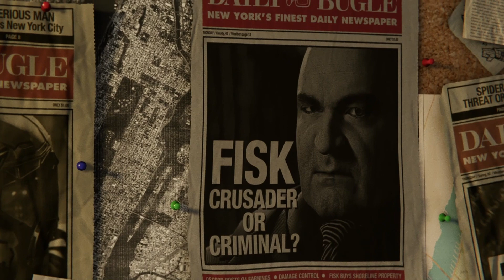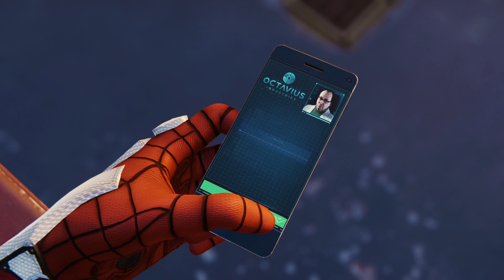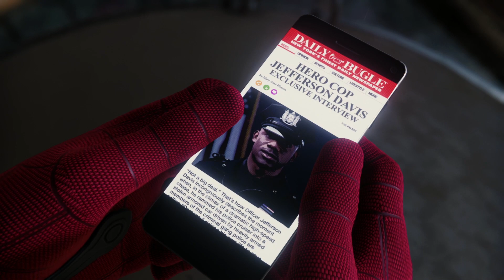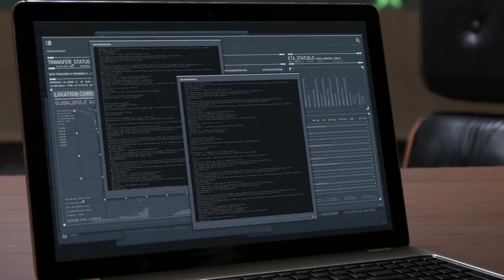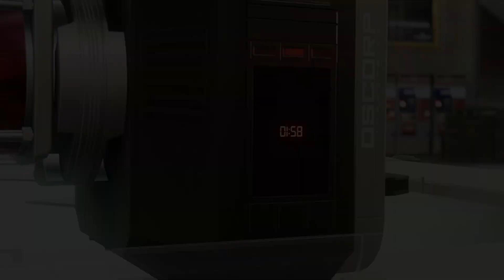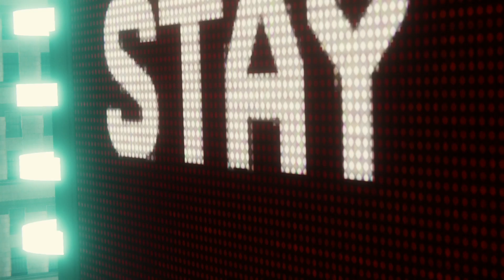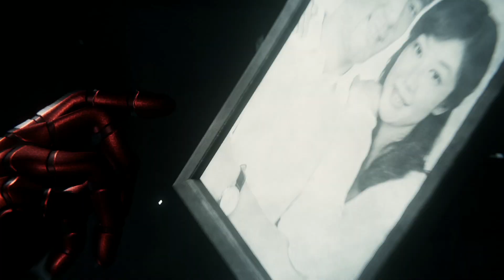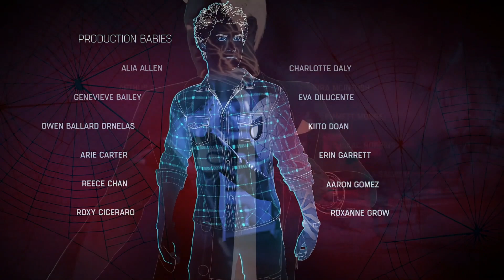Marvel's Spider Man - The Movie (PS4 Gameplay Cutscenes)